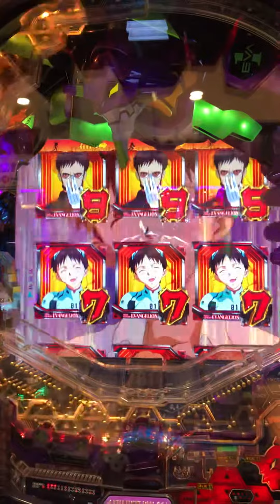新世紀エヴァンゲリオンシト、新生 タイトル予告など大当り確定演出オンパレードプレミア含む 再抽選は偶数図柄なし？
新世紀エヴァンゲリオンシト、新生　タイトル予告など大当り確定演出オンパレード。再抽選は素晴らしい演出でした！